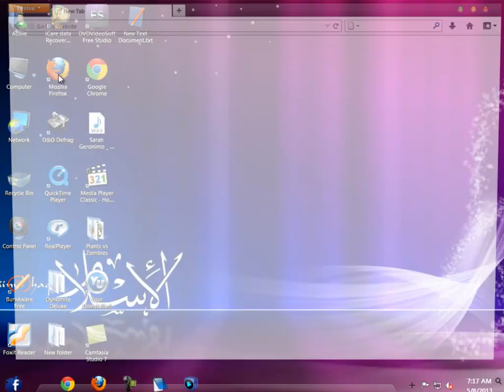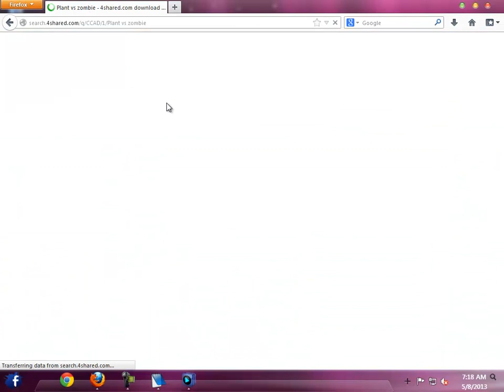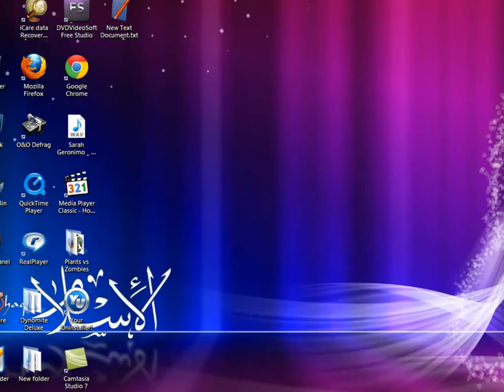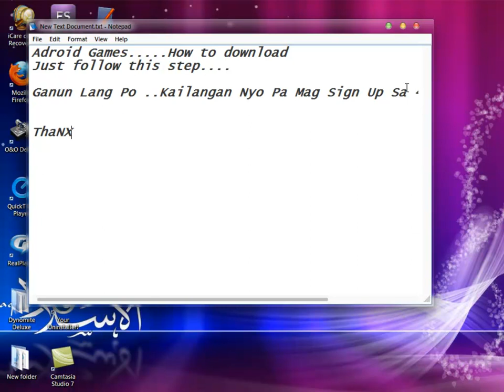How to download Android Games